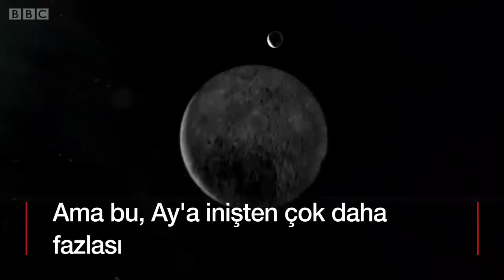Çin Ay'ın karanlık yüzüne indi: İlk görüntüler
Çin'in "Chang'e 4" adlı insansız uzay aracı, Ay'ın güney kutbundaki Aitken havzasını incelemek üzere 'karanlık yüz' olarak bilinen bölgeye başarı ile iniş yaptı.

Chang'e 4'un indiği, Ay'ın yüzeyindeki en büyük, en eski ve en derin krater olan Aitken havzası hakkında fazla şey bilinmiyor.

Bugüne dek uzay araçları Ay'ın karanlık yüzünün fotoğraflarını çekse de Chang'e 4'e dek hiçbir uzay aracı buraya inmedi.

İlk adımı başarı ile gerçekleştirilen görev, uzay araştırmaları alanında ABD ve Rusya'yı yakalamaya çalışan Çin için önemli bir adım oldu.